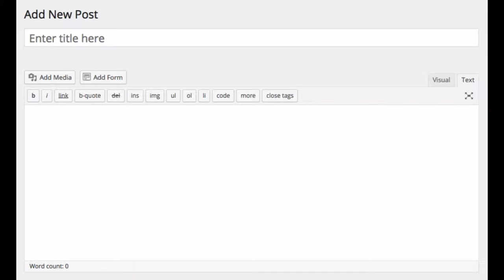How to find images attached to a WordPress post in WP Admin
Frequently asked how to find images attached to a WordPress post. Here's how you find them every time…